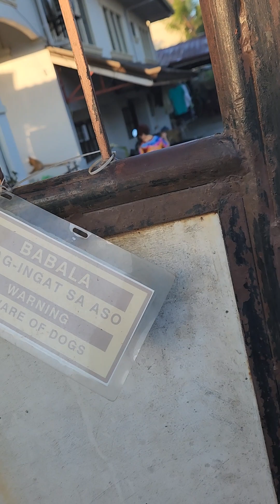Life in the Philippines, Urdeneta Pangasinan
My second day at 6:45am at Urdeneta Pangasinan.  It's already busy and everyone is very much go go go!